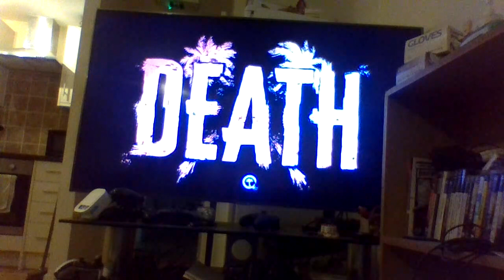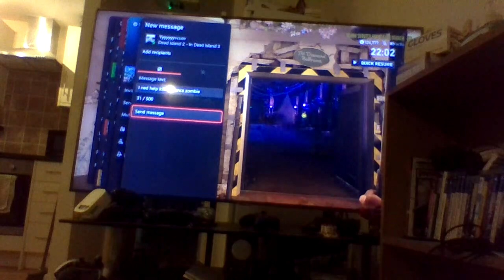lets play dead isalnd part3 dance zombie